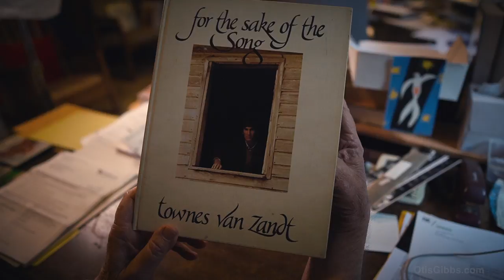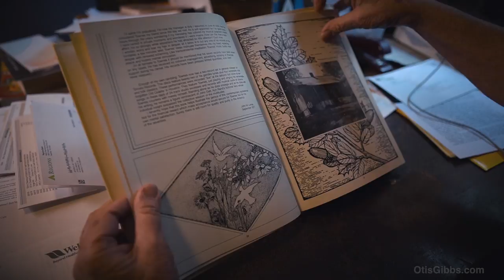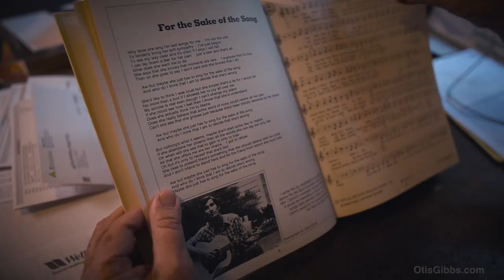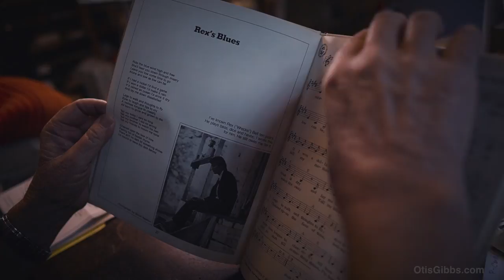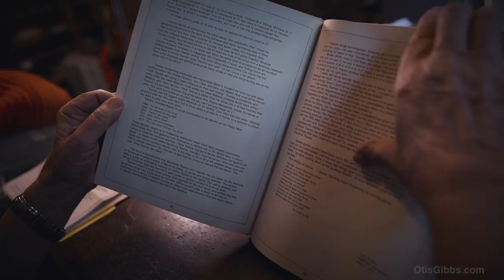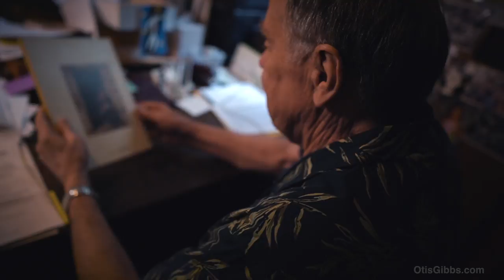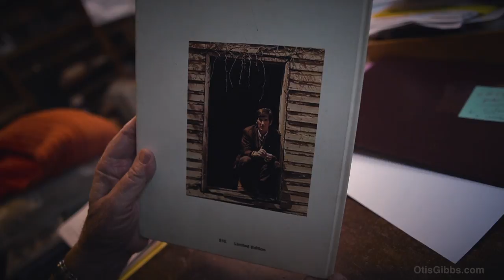Townes Van Zandt -The Story Behind His Legendary Songbook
John Lomax III tells the story behind Townes Van Zandt's songbook. Townes' songbook has become collectable and rare over the years, so we  decided to share the back story.

Townes Van Zandt
For The Sake Of The Song
If I Needed You
Songbook